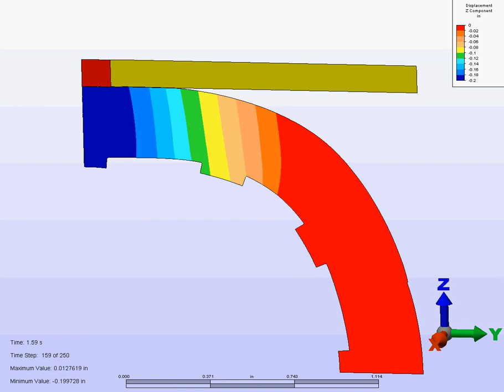Fin Geometry Displacement